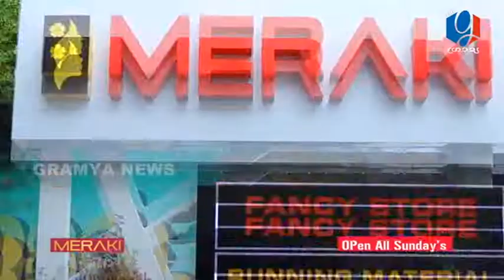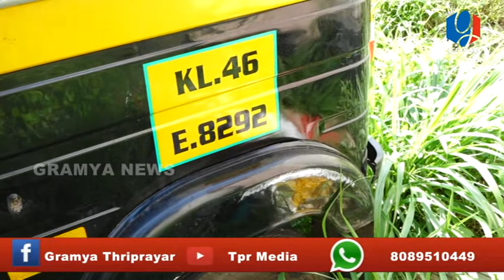GRAMYA NEWS 2021 SEPTEMBER 19